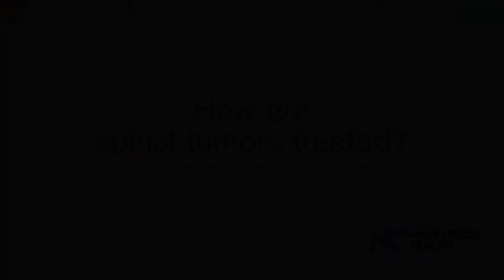Spinal Tumors: Decompressing and Debulking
Zachary Levine, MD, Medical Director Neuroscience and Medical Director, Neurosurgery, discusses decompressing and debulking spine tumors as a form of treatment for the condition.